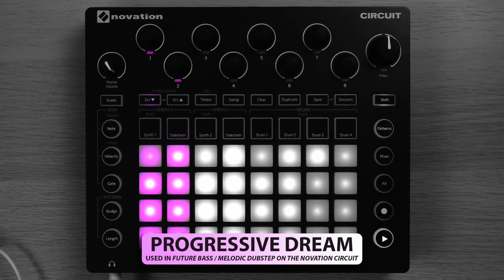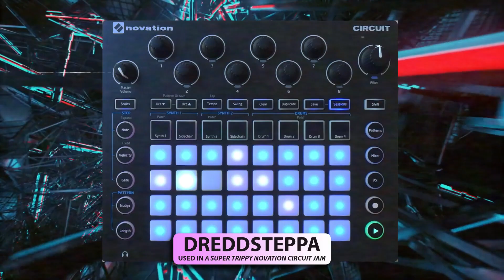The Best Novation Circuit Packs in 2020 (w/ sound demos!)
In which I talk about and play sound demos of the best (or at least my favorite) Novation Circuit packs in 2020. Designers of the packs include Yves Big City, BoBeats, Red Means Recording, Tom Cosm, Gemfire, and LDM Design.